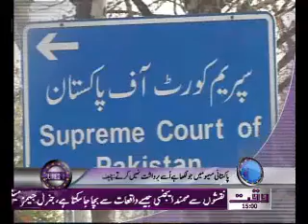Waqtnews Headliness 03 00 PM 27 December 2011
Waqtnews Tv News Package Waqtnews Headliness 03 00 PM 27 December 2011